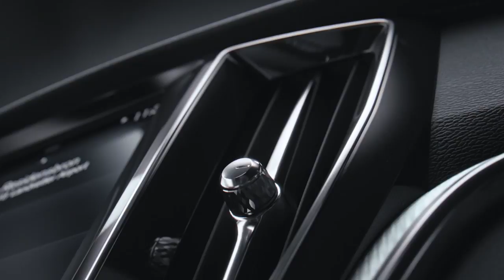2019 Volvo S60 R-Design interior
Volvo Cars’ Sensus Connect infotainment system is fully compatible with Apple CarPlay, Android Auto and 4G, and keeps drivers connected at all times. The intuitive control is a tablet-style touch screen interface that combines car functions, navigation, connected services and in-car entertainment apps.